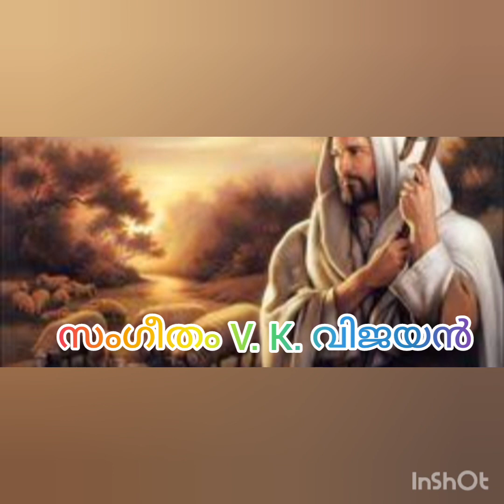28 May 2021